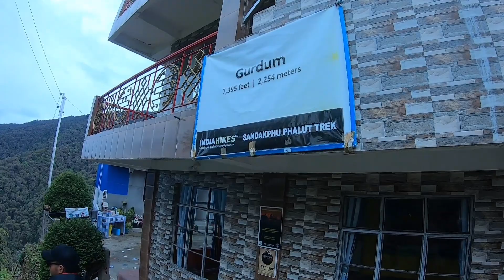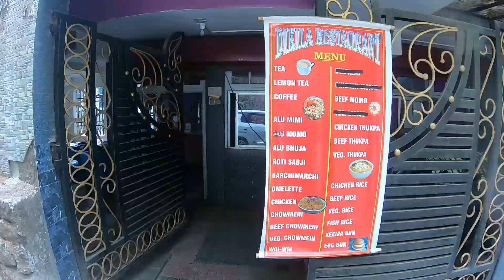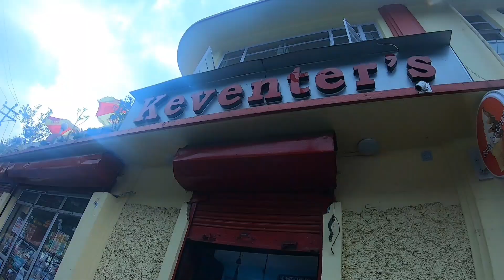Sandakphu trek Ep.4 | DiY | Full trekking details Sandakhpu to Srikhoka via Gurdum | Darjeeling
The trek remains closed during monsoon until the onset of winter. Please contact a guide or a local for info on the condition of weather beforehand.

Our total budget for 4 nights and 5 days, including guide (1100 per day in a group), lodging, and fooding was 6,500

▸ / sappheiros